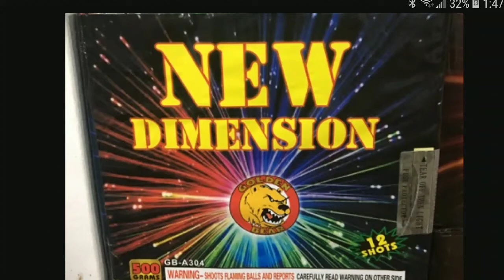New Dimension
12 shot 500g packed 4/1 from Golden Bear. Big hard hitting breaks. This ones a keeper. I'm a sucker for dark gold